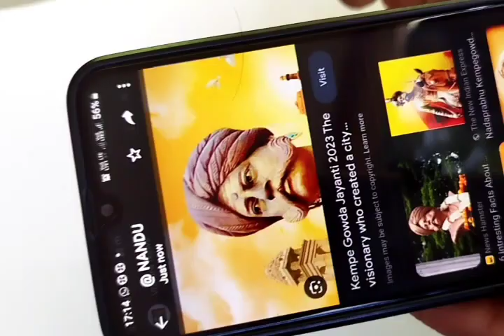ನಾಡ ಪ್ರಭು ಕೆಂಪೇಗೌಡ ರ ಭಾವ ಚಿತ್ರ ಹಾಗೂ ಕೆಂಪೇಗೌಡ ರ ಸಂಪೂರ್ಣ ಮಾಹಿತಿ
nandu's creativity and pencil sketch

information about kempe gowda in kannada.. nada Prabhu kempe gowda